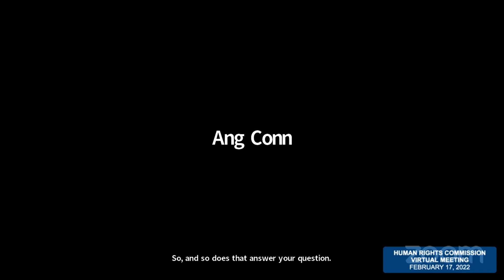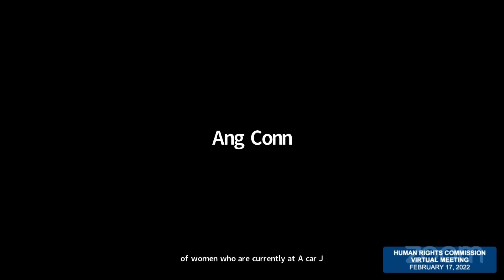Human Rights Commission - 2/17/2022